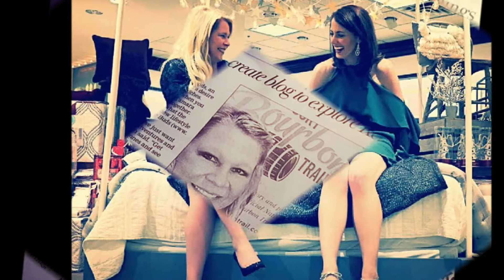Brunch with the Buds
Ky Taste Buds is happy to announce our new podcast featuring all that's good in Kentucky.  Premiers 01.28.18!